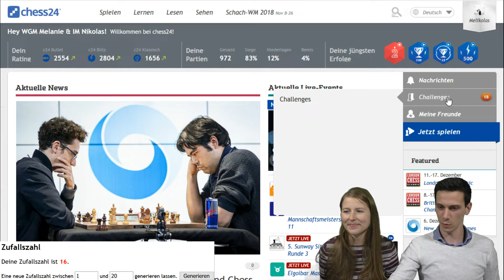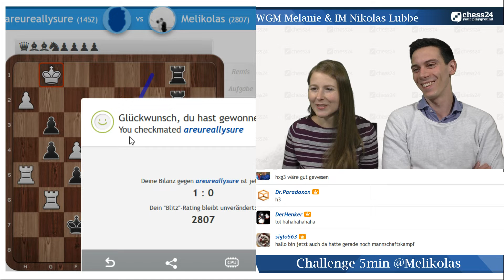Lubbes Blitzstunde #84: Beratungspartie